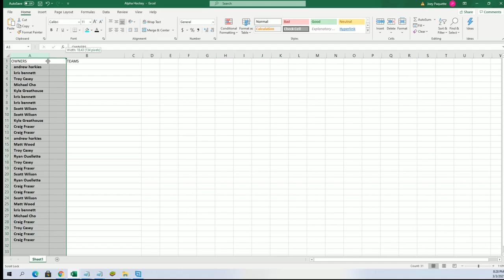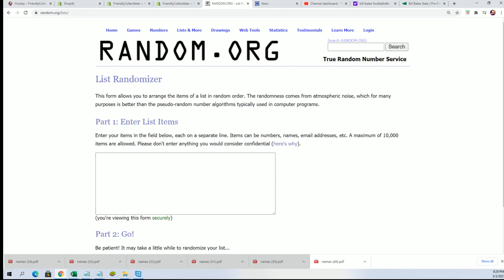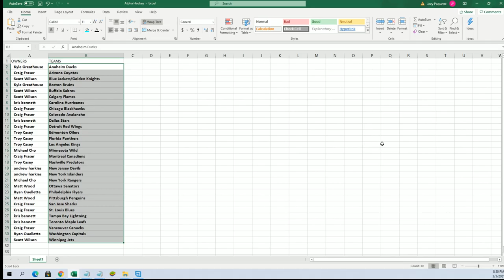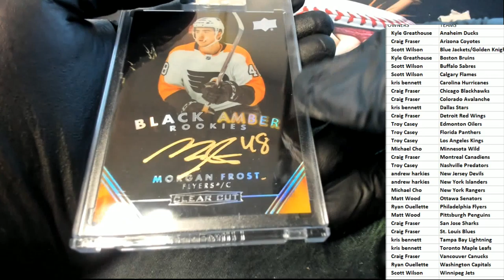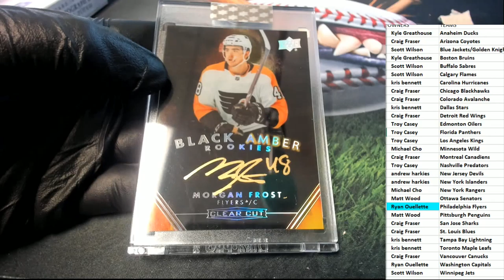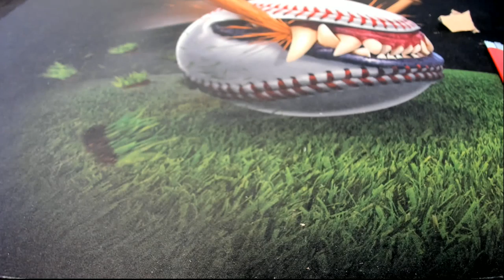201920 Upper Deck Clear Cut Hockey Hobby Box ID 20UDCLEARHOCK102